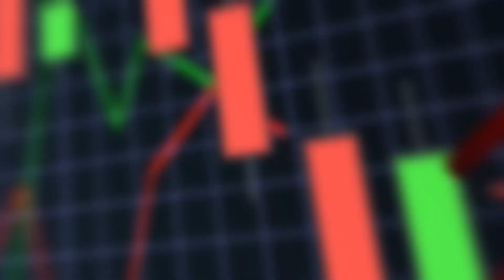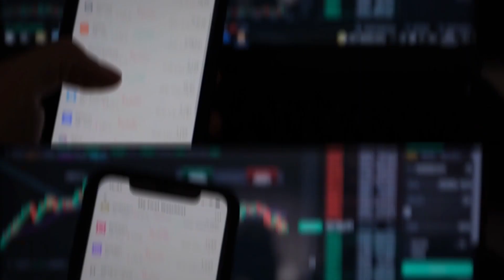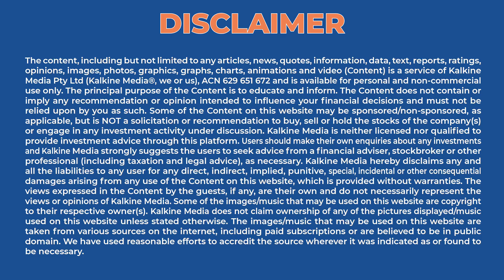ASX to fall | Origin to divest Beetaloo Basin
Australian shares are set to open lower this morning. Origin Energy will divest 100% of its interest in the Beetaloo Basin. Rex will not comment on media speculation of Virgin acquisition. Link said Dye & Durham cannot accept proposed buy-out.